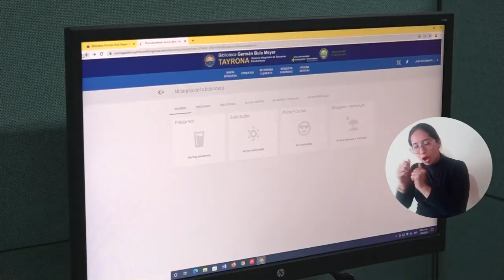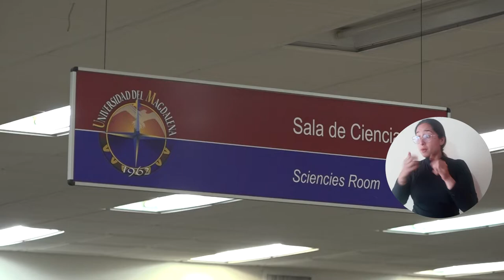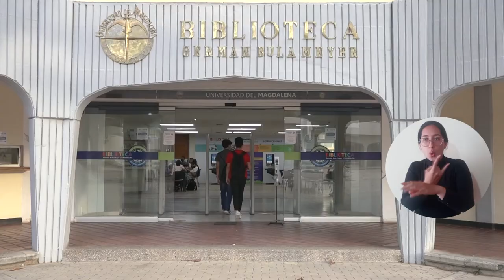Así funciona la biblioteca Germán Bula Meyer de UNIMAGDALENA en la presencialidad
Con una capacidad de aforo adaptada para 455 usuarios, máquinas de desinfección de libros, amplios repositorios, miles de recursos electrónicos, computadores y equipos incluyentes, la Universidad del Magdalena presta un servicio innovador a toda su comunidad académica mediante la biblioteca Germán Bula Meyer, en el marco del retorno a las actividades presenciales. ¡Mira el video y conoce cómo opera!